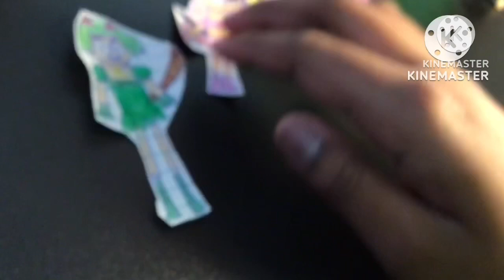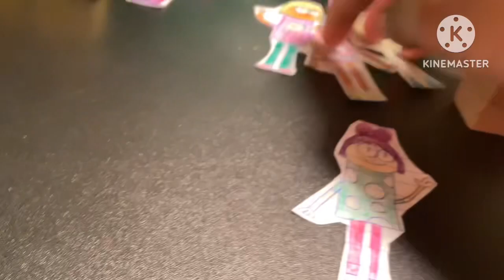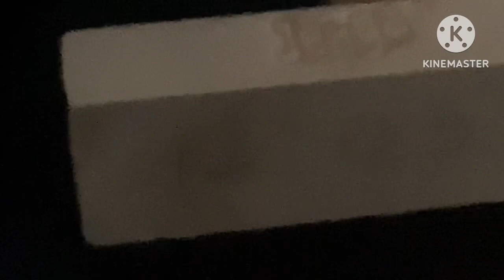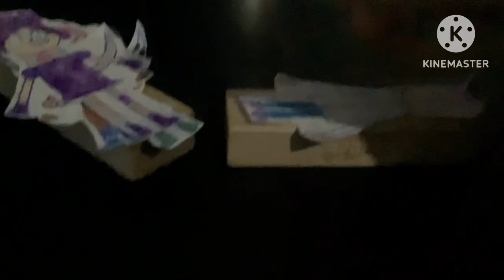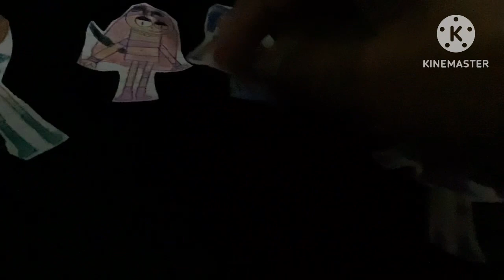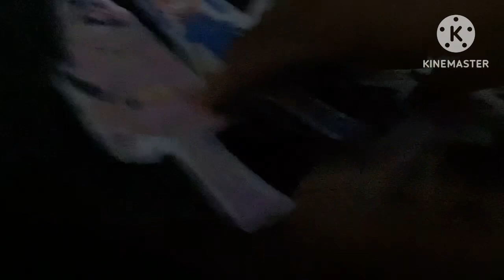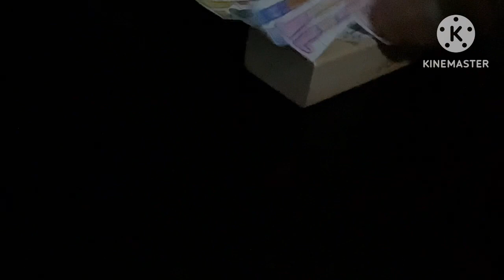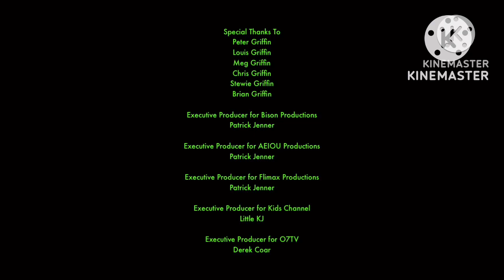BarkBark Power S1 E26: Clumsy Meongina (SEASON 1 FINALE)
Episode Plot: Professor Ryder plans to use his newest device to make everyone in the world so clumsy that they are unable to stop him.

Season 1 is now over. Season 2 coming in September 2024! 😃